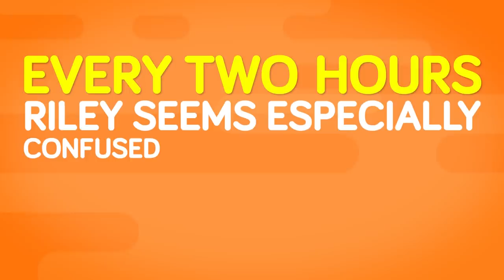Teen's Memory Resets Every Two Hours - She Wakes Up On June 11th Everyday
Meet Riley, a bright young girl who was attending a convention when a accident occurred that changed her life. Today's video tells Riley's story about her brain injury that has left her memory in pieces. Let's help Riley remember!

You can also visit her Facebook page to see updates on her condition